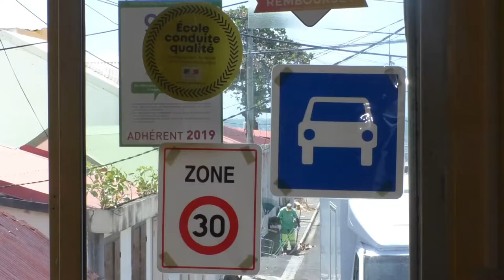Sécurité routière : l'heure est à la prévention chez les jeunes conducteurs